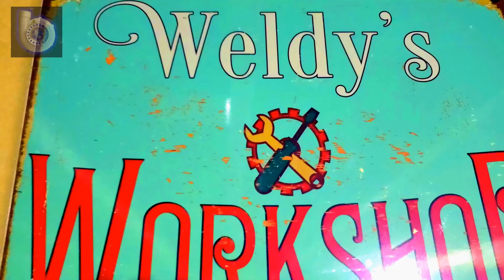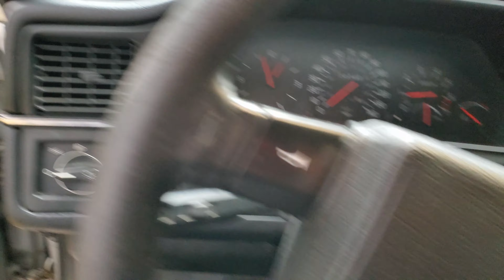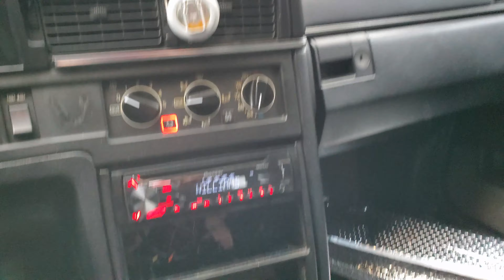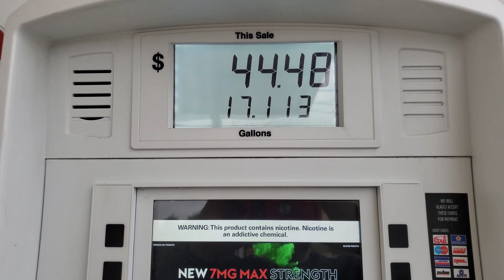I Made Custom Engine Mounts & I fixed A Turbo Issue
Sometimes fixing things , just is not as easy, as remove and replace. I realized that, when checking a few problems out on the 940 Volvo Wagon. I show how We investigated further and found the cause of the problems we face in this video, that could potentially cost a lot of money, especially if we do not fix the cause, we will just be doing repeat work!
 Then I show how we saved a ton of money by fixing the symptoms and the cause of the problems. Of course we celebrate with a test drive, and pick up some firewood and have a funny conversation with the wood yard owner about Volvos. But not before taking the 940se for a quick top off.

 We enjoy MUSIC BY-

Video of 242 repair.

And on Facebook Groups as Turbo World, to keep up with the things I do not share on my channel.
 Have a blessed New Year!